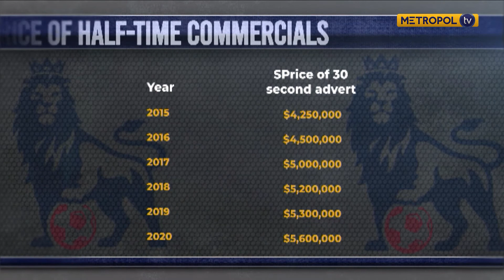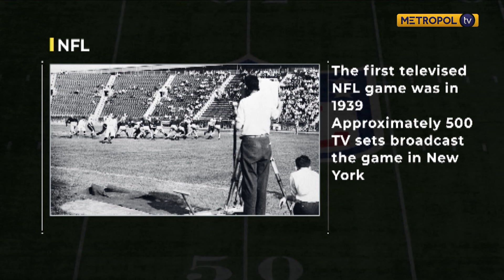Arsenal will not qualify for the Europa League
Weekly review of the English premier League